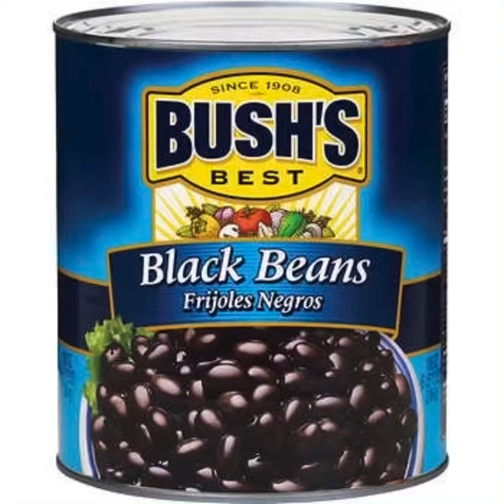From Farm to Market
From CKLA Grade K Knowledge 5: Farms